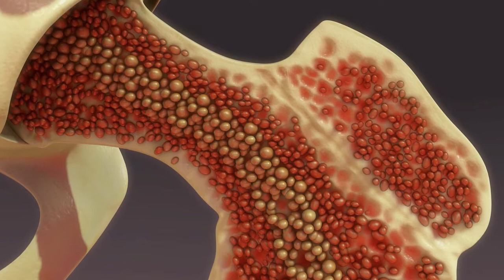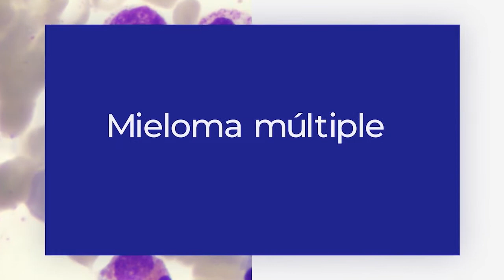Trasplante de médula ósea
Trasplante | El Dr. Alexis Crúz Chacón, hermatólogo/oncólogo, explica en quiénes y en qué momento es necesario el trasplante de MédulaÓsea.